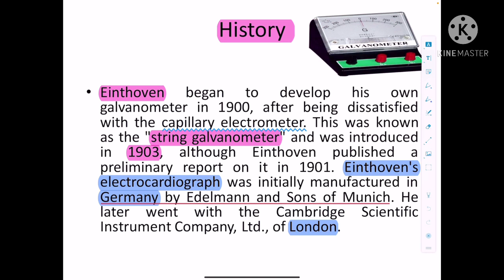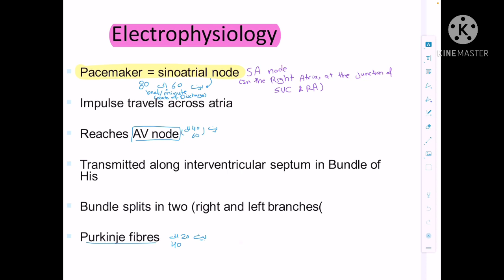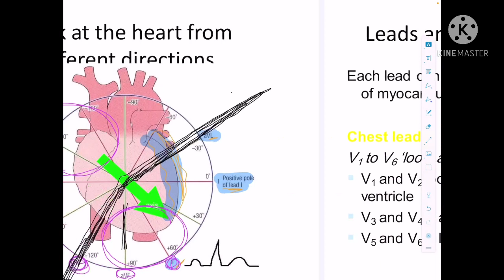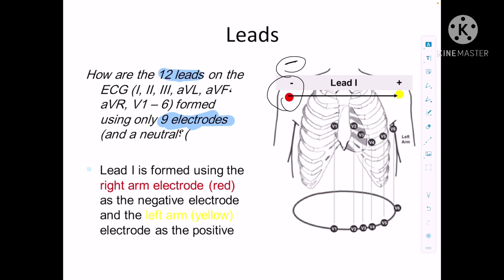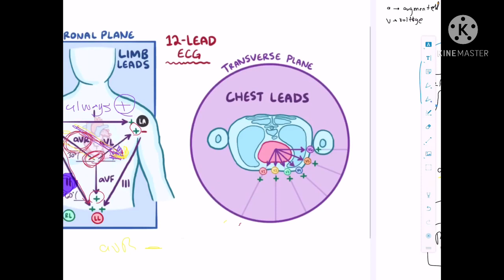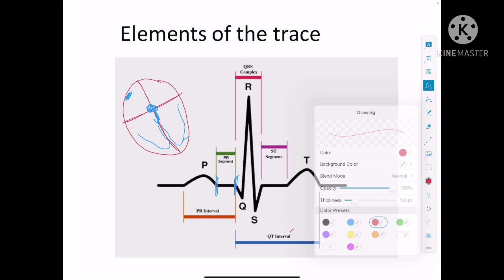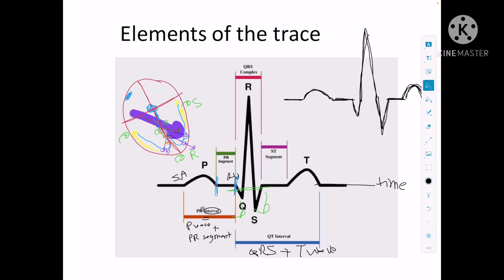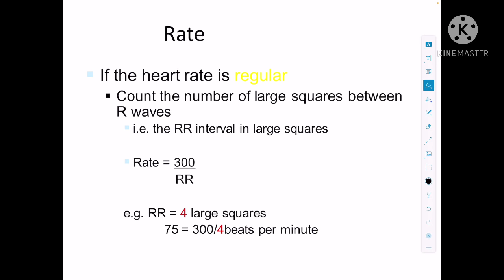ECG Interpretation |CA module |Part-3.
ECG Interpretation,
CA module,
Part-3.

Explained by Ghufran Saeed,
Medical student at university of Baghdad,
From HiMed team.